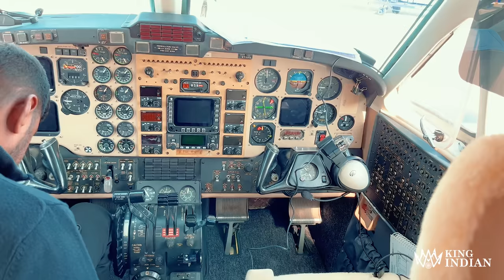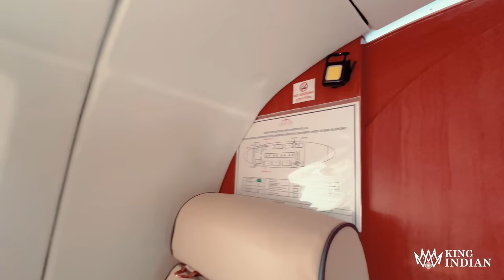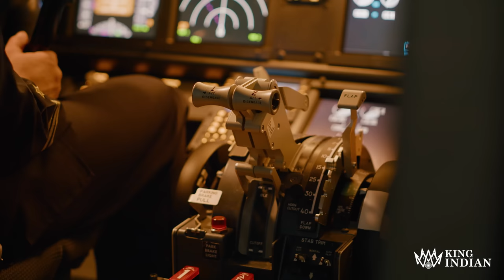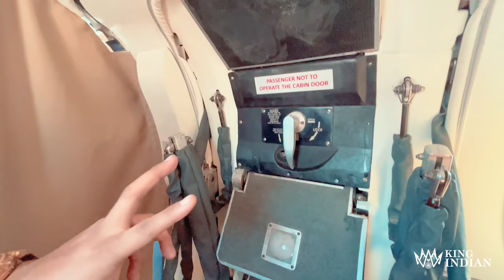I flew on a private turboprop jet aircraft for the first time in my life - जिंदगी में पहली बार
Wings And Sky Aviation: 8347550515